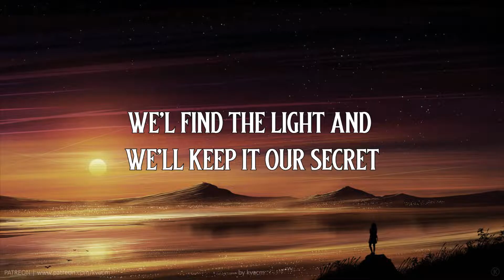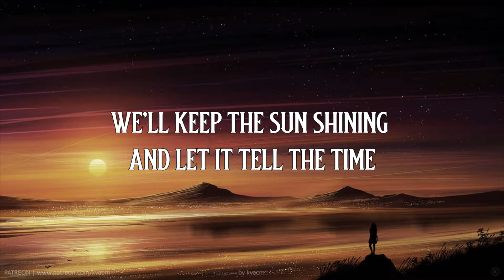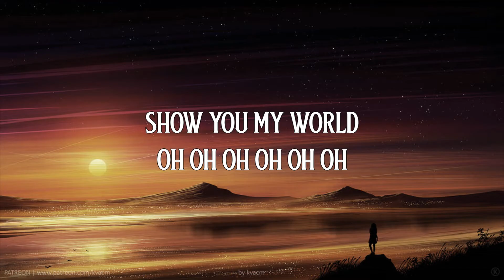Upstate - Show You My World (Lyric Video)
Upstate is not that famous and their songs are available on Deezer. Get to know Upstate through their music.

Lyrics:

Head for the sun
Follow your footsteps
Edge of the world
right to your doorstep home

Beyond the stars out
Where the sun sets
We'll find the light and
We'll keep it our secret

Show you my world
Oh Oh Oh Oh Oh Oh

Out-run the dark and
Keep our eyes open
Mountains we cross and
Sail every ocean

Show you the world
Darlin
Let's leave it all behind
We'll keep the sun
Shining and let it tell
The time